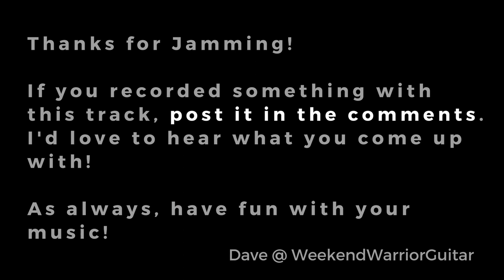Epic Rock Ballad Backing Track in A minor - Within Cold Glass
A backing/jam track I came up with in the key of A minor inspired by the solo section of "Within Cold Glass" by The Reasoning. Has just 2 chords (goes between Amin and Cmaj) so it's a really nice one to focus on nailing those chord tones with the changes.

You can use A minor pentatonic throughout or the full A minor (aeolian) scale.

If you record yourself jamming over this track, please post it in the comments, I'd love to hear what you come up with!

Have fun!

*** GEAR USED ***

GUITARS:
Suhr Classic Pro
Ibanez SGR Electric Bass

AMP:
Kemper Profling Amp
Various profiles including dumble Style clean amp, Friedman style dirty amp, and others by Michael Britt

PEDALS:
TC Electronic Spark Booster